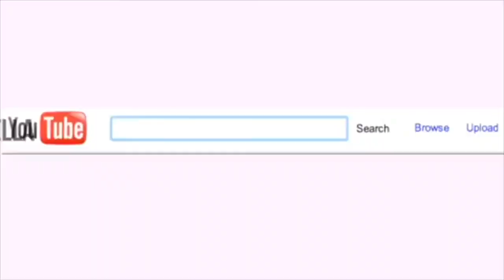FRENCH QUARTER FEST VLOG 2019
FQF ft. My friend Shekeria ! we had a great time !